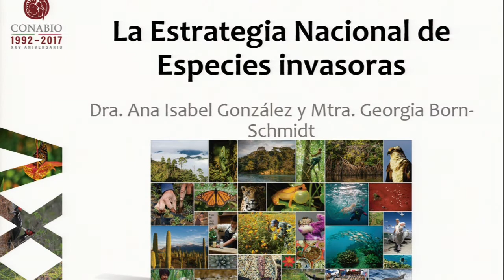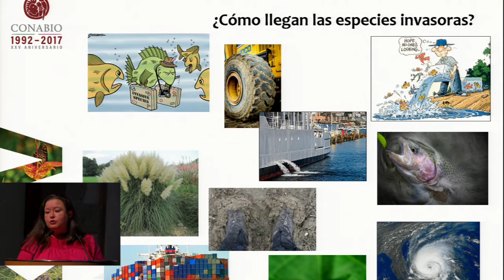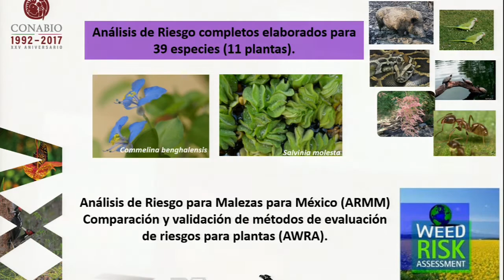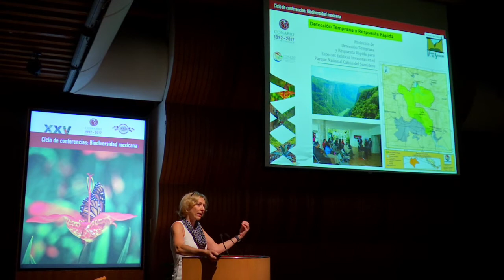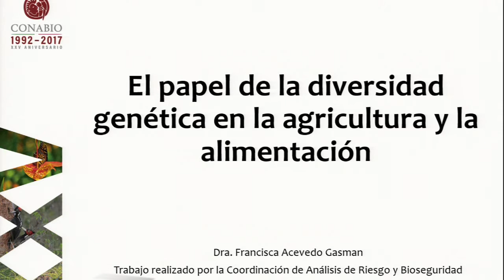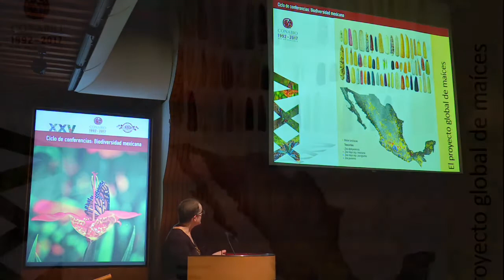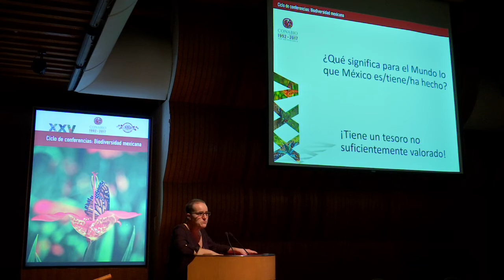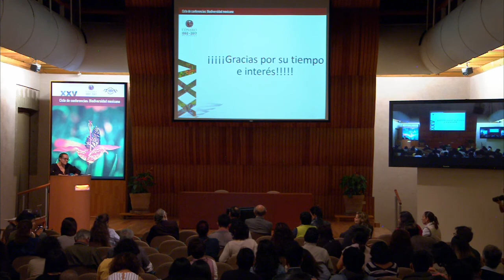XXV Aniversario de CONABIO. La Biodiversidad Mexicana.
Transmitido en vivo el 8 nov. 2017

Biodiversidad mexicana: CONABIO 25 años

Coordina: José Sarukhán (ECN)

Participan: Francisca Acevedo Gasman, Georgia Born, Ana Isabel González, Raúl Jiménez Rosenberg y Esther Quintero (CONABIO)

Con motivo de su 25º aniversario, la Comisión Nacional para el Conocimiento y Uso de la Biodiversidad (CONABIO), en colaboración con El Colegio Nacional, organizan el ciclo de conferencias "Biodiversidad mexicana", del 4 de octubre al 14 de diciembre de 2017.